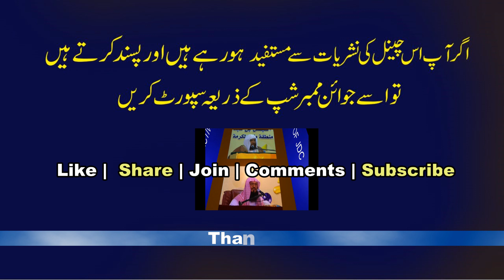Saudi Arab Se Tasbeeh Ka Tohfa Kiyon ? سعودی عرب سے تسبیح کا تحفہ کیوں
You Can Purchase Items and send "Gifts To Our Channel" by Amozon:  Following is our Wish List: